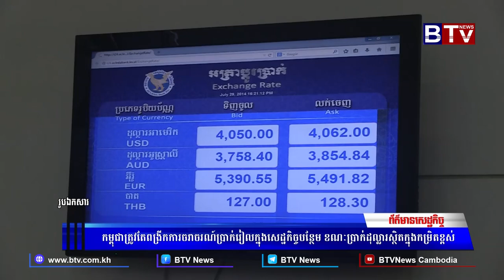WATCH កម្ពុជាត្រូវតែពង្រីកការចរាចរណ៍ប្រាក់រៀលក្នុងសេដ្ឋកិច្ចបន្ថែម ខណៈប្រាក់ដុល្លារស្ថិតក្នុងកម្រិតខ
[WATCH] កម្ពុជាត្រូវតែពង្រីកការចរាចរណ៍ប្រាក់រៀលក្នុងសេដ្ឋកិច្ចបន្ថែម ខណៈប្រាក់ដុល្លារស្ថិតក្នុងកម្រិតខ្ពស់